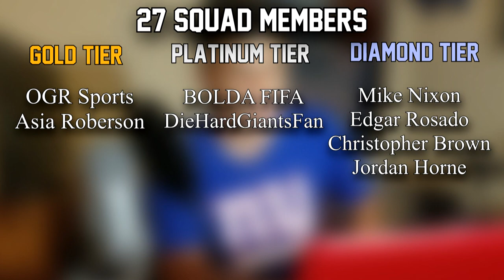New York Giants 2020 Tight End Preview | Positional Preview Series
The New York Giants Tight Ends definitely have talent at their position but its very hard to determine what kind of impact this unit is going to make in 2020.  Evan Engram highlights the TE group but struggles to remain consistent on the field and even struggles getting on the field with the amount of injuries hes had. Here are the players we are going in depth on:

Evan Engram 88
Kaden Smith 82
Levine Toilolo 85
Eric Tomlinson 83
Garrett Dickerson 89
Kyle Markway 49
Rysen John 47

Follow Our New Network!